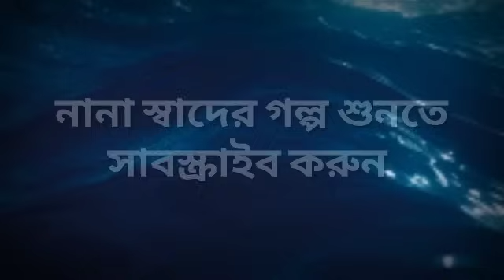Thrilling Adventure / Kidnapped -1 / Robert Louis Stevenson / Kathak Kausik / Bengali Audio Story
Thrilling Adventure Audio Story

World Classic Story

Story : Kidnapped (কিডন্যাপড)
Writer : Robert Louis Stevenson (রবার্ট লুইস স্টিভেনসন)
Narrated and edited by Kausik Chatterjee
Presented by Kathak Kausik
Bangla Audio Golpo
Kathak Kausik